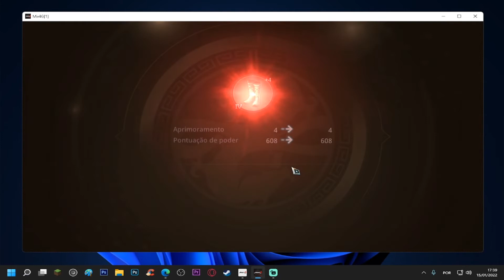Mir4 Como aprimorar os itens / Dicas de Mir4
Opa galera beleza? Indiao na area, trazendo mais um video de Mir4 . Nesta dica de Mir4 , eu vou dizer o passo a passo correto para você esta Aprimorando seus itens dentro do jogo Corretamente , Usando pedras amarelas e roxas Incomum e raras . veja o video inteiro para não perder nada , tudo que esta ai é muito importante na hora de refinar suas armas e acessorios . O sistema do mir4 é muito facil de entender como funciona, mas algumas pessoas tem dificuldades em aprimorar os itens , então trouxe esse video para ajudar quem esta quebrando a cabeça no mir4